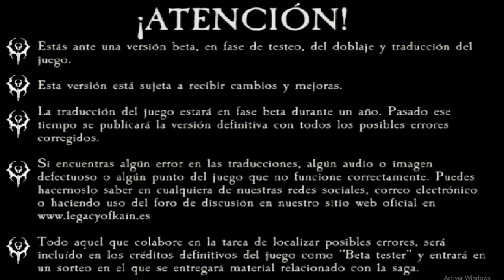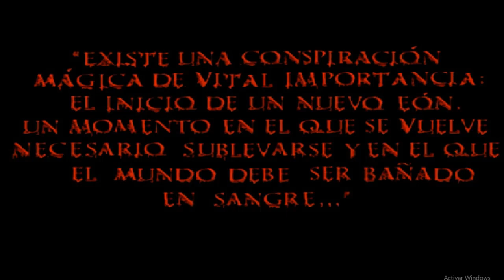Blood Omen Legacy of Kain 1: ( Pc ) Gameplay Pt-1 Español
En la tierra ficticia de Nosgoth, que se asemeja a la Europa medieval , la salud del mundo está indisolublemente ligada a los Pilares de Nosgoth , nueve columnas de "mármol y otros materiales indescriptibles" que se elevan infinitamente hacia el cielo. Cada Pilar está vinculado a un principio fundamental: Mente , Dimensión , Conflicto , Naturaleza , Equilibrio , Energía , Tiempo , Estados y Muerte . Del mismo modo, cada Pilar está representado por un Guardián, elegido entre la población humana de Nosgoth; Juntos, los Guardianes forman el Círculo de los Nueve, una oligarquía de hechiceros inmortales dedicados a servir y proteger la integridad de la tierra.Cuando un Guardián muere, el Círculo permanece temporalmente roto, hasta que se encuentra a su sucesor.Desde los tiempos anteriores a la historia registrada de Nosgoth , ha sido responsabilidad de los Guardianes activos localizar, aprender e inducir nuevos miembros.Cientos de años antes de los eventos del juego , la población de vampiros de Nosgoth aumentó. En respuesta, el Círculo de los Nueve formó y patrocinó las cruzadas de una hermandad monástica de guerreros fanáticos cazadores de vampiros, conocida como los Sárafan .La purga de vampiros Sarafan devastó a sus enemigos, lo que provocó que el vampiro Vorador tomara represalias. Vorador irrumpió en los dominios del Círculo y masacróseis del Círculo de los Nueve antes de derrotar a Malek, el líder de los Sárafan y defensor designado del Círculo. El Círculo se recuperó, pero uno de sus miembros principales, Mortanius el Nigromante, maldijo a Malek por su fracaso y lo condenó a servir al Círculo por la eternidad como un espectro sin vida .Desde entonces, los Sárafan se han disuelto hace mucho tiempo, y los humanos y los vampiros coexisten en un estado de tregua relativa, aunque incómoda.La humanidad está preocupada por una nueva amenaza: la invasiónLegiones de Némesis del norte.

Hace décadas, Ariel , la Guardiana del Equilibrio , fue asesinada por un traidor desconocido dentro del Círculo. Cuando su amante, Nupraptor (el guardián de la mente ), encontró su cadáver, su angustia fue demasiado para soportar; Jurando venganza, volvió sus poderes contra sus compañeros Guardianes, envenenando irrevocablemente sus mentes con implacables oleadas de odio.El ataque mágico volvió locos a los nueve Guardianes activos: algunos deliran como locos, mientras que otros mantienen el control malicioso de sus acciones. Independientemente, Nosgoth está a su merced. [4] Reflejando el estado mental de sus sirvientes, los Pilares visiblemente oscurecidos por la corrupción , las fracturas se arrastran por sus superficies. Kain está obligado a matar a cada uno de los guardianes dementes, restaurando así sus pilares, a cambio de una cura para su maldición.